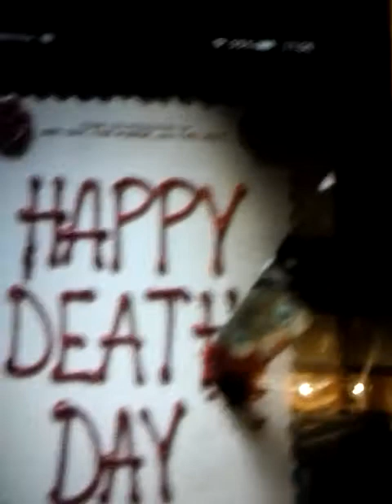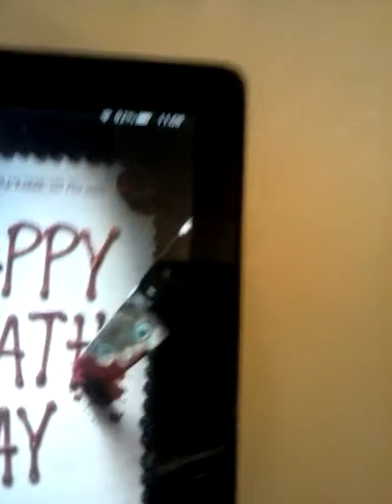Movie Review- Happy Death Day